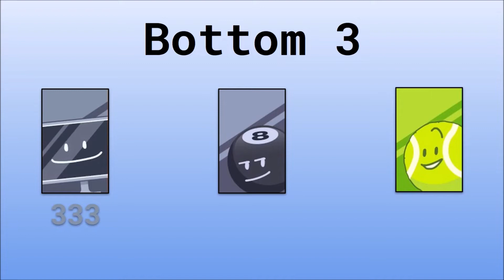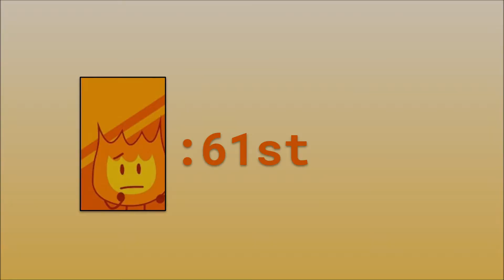BFB Randomized: Another One (Episode 2)